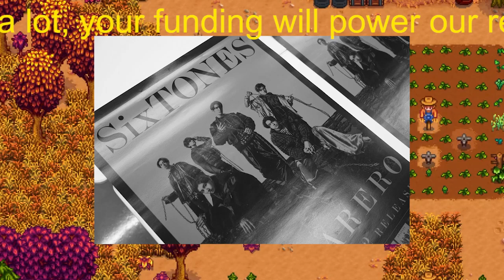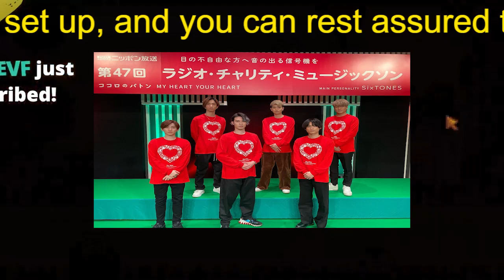新生キンプリが『だが、情熱はある』のさらなる爆死を招く？SixTONESとのエール交換も…「大荒れ事態」の代償